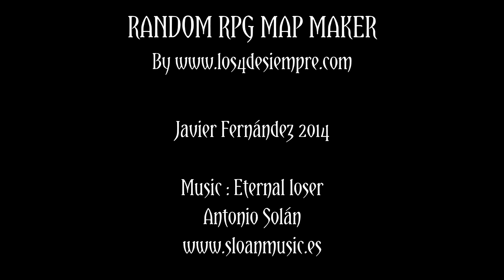Random RPG map maker / creator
Simple random RPG map maker / creator / generator programmed by Javier Fernández 2014